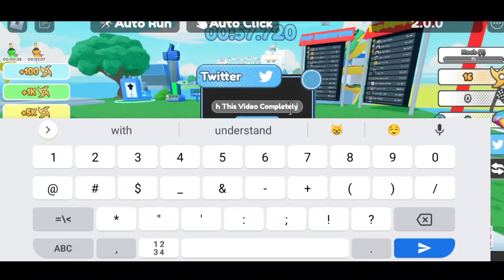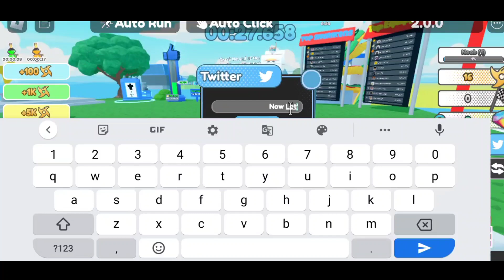*NEW* ALL WORKING CODES FOR ANIME RACE CLICKER 2022 | ROBLOX ANIME RACE CLICKER CODES [ NOVEMBER ]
Let's Begin.

Your Search ;